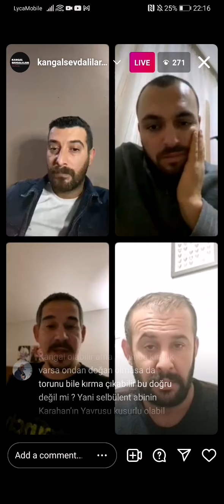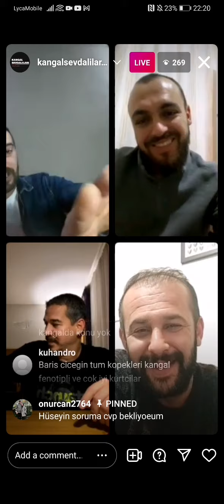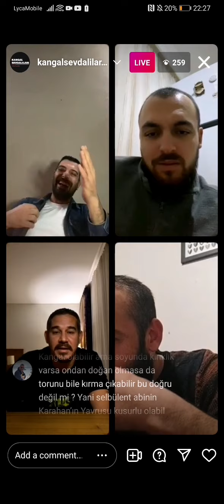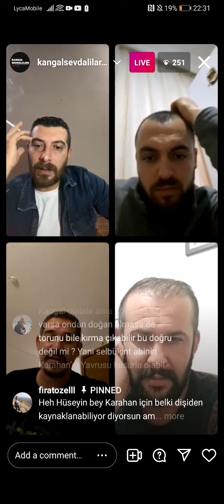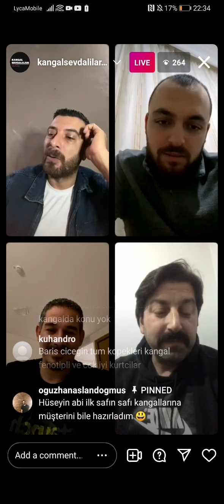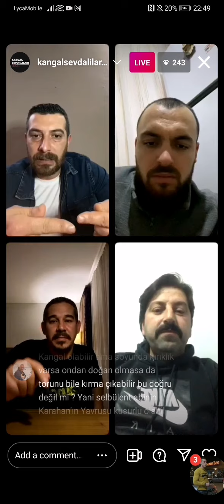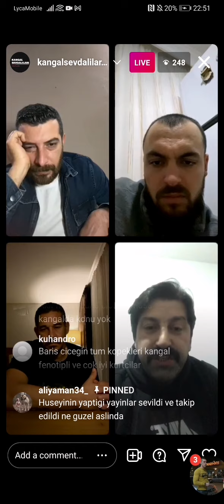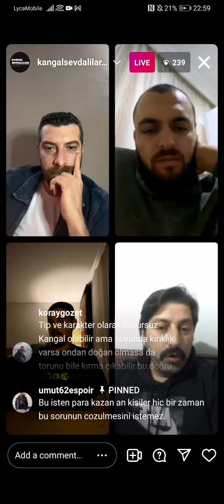Ali Tuna Birol Başyiğit Kangal Sevdalıları Harun Bostan Kangal Tartişması